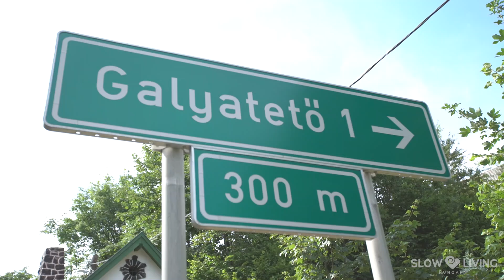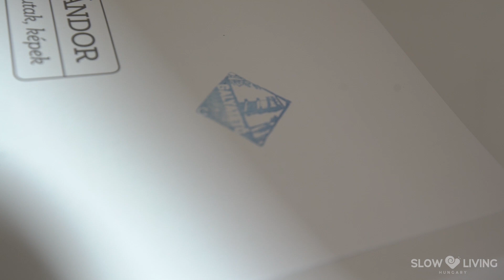Természetjárás másként avagy 1180 km Slow élmény, Burger Barna és Kodály Zoltán nyomában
Mostani adásunkban természetjárás lesz de másképp. A természetet összekapcsoljuk a művészettel. Van egy szabadnapod? Ne habozz, irány a Galyatető! Megmutatjuk hova és hogyan. Burger Barna kívételes fotográfus volt, Kodály Zoltán pedig egy zenei zseni. Mi köti öszze őket és mostmár minket is? A Galyatető szeretete. Magyarország szeretete. De nem amolyan giccses, magyarkodó módon hanem mélyen, élménnyel, halk de annál erősebb szeretettel. Most ők segítenek nekünk felfedezni a természet és Magyarország természeti kincseinek fontosságát, élményét. Különleges érzés fogni a Kékvándor című Burger albumot és elkalandozni a Mátra csúcsaira. Rátalálni a Kodály titkos helyeire. Igazi Slow élmény!
Lassuljatok, kapcsolódjatok ki velünk. Let's go Slow!
Ha hasznosnak találtad a videót, akkor erre a linkre kattintva feliratkozhatsz a Slow Living Hungary csatornánkra még több klassz Slow tartalomért

A nemzetközi és hazai Slow mozgalomról pedigg itt tudhatsz meg többet